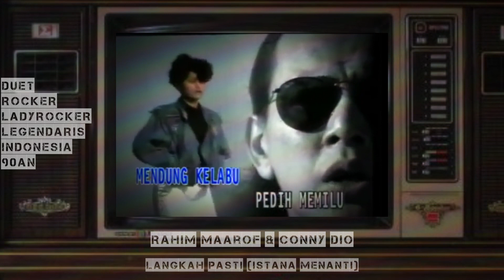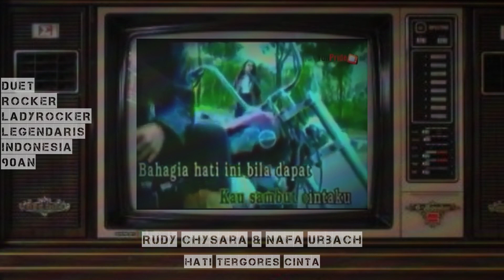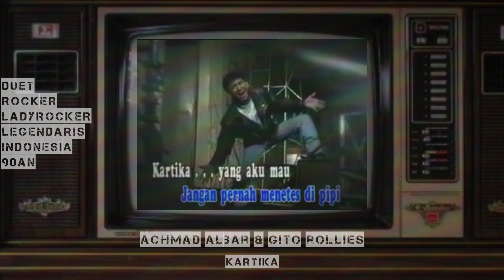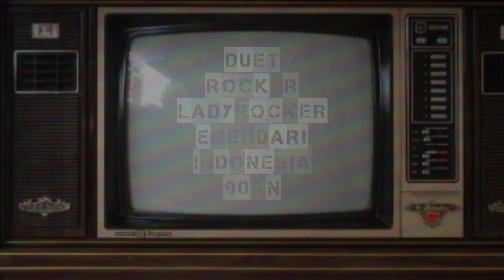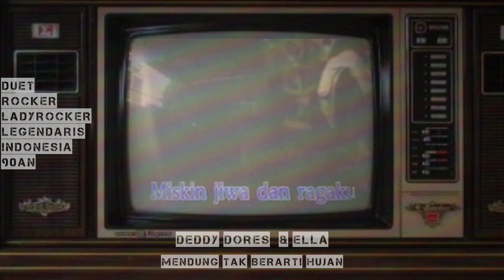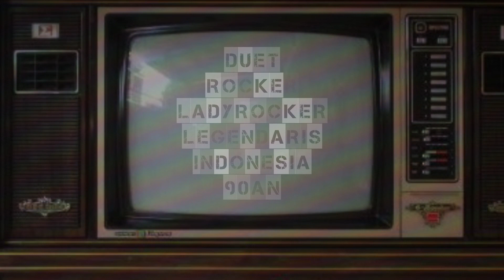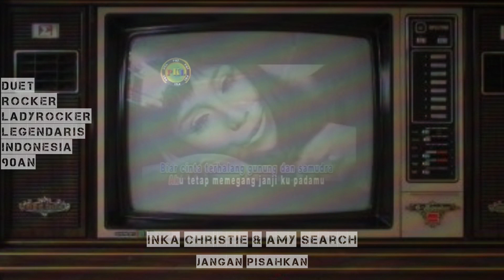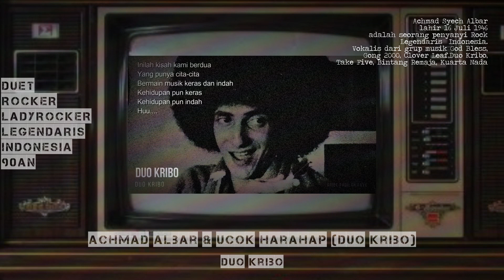[video musik] DUET ROCKER/LADYROCKER LEGENDARIS INDONESIA-MALAYSIA 90AN ROCK LAWAS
Kompilasi Lagu, Musik & Video (lirik) Rocker/Ladyrocker Legendaris Indonesia-Malaysia era 80-90an.
Selingan sedikit bernostalgia era para rocker & Lady Rocker di belantika musik Rock Indonesia tahun 90an

Menampilkan :
Rahim Maarof & Conny Dio - Langkah Pasti (Istana Menanti)
Rudy Chysara & Nafa Urbach - Hati Tergores Cinta
Achmad Albar & Gito Rollies - Kartika
Achmad Albar & Nicky Astria - Jangan Ada Luka
Arul Efansyah (Power Metal/XREAL) & Mel Shandy - Ambisi
Deddy Dores & Ella - Mendung Tak Bererti Hujan
Deddy Dores & Nike Ardila - Jangan Pisahkan
Gito Rollies & Dedy Stanzah - Satu  Satu
Harry Moekti & Cantora Geronimo - Aku Suka Kamu Suka
Inka Christie & Amy Search - Jangan Pisahkan
Achmad Albar & Ucok Harahap (AKA) - Duo Kribo